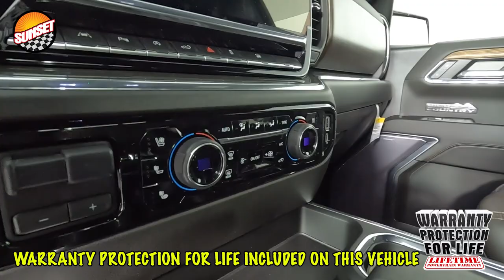2023 Chevrolet Silverado 1500 High Country Truck 1GCUDJE87PZ217478